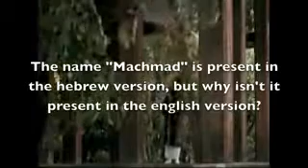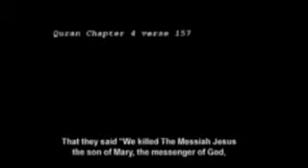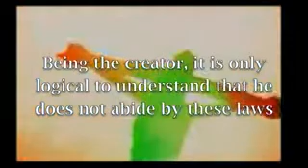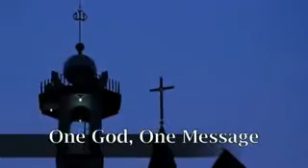The Divine Book - Muhammad (pbuh) In The Bible (3/10)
One God - One Message.
This series will present divine proof from our creator, it will uncover shocking truths, as well as attempt to provide light, wisdom, guidance, and unity for those who seek it. Hope you enjoy "The Divine Book".